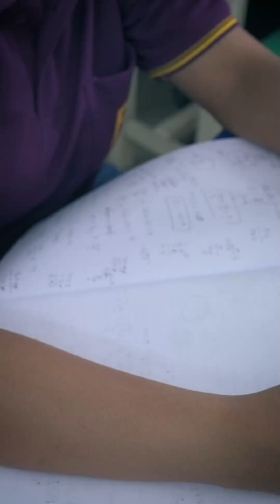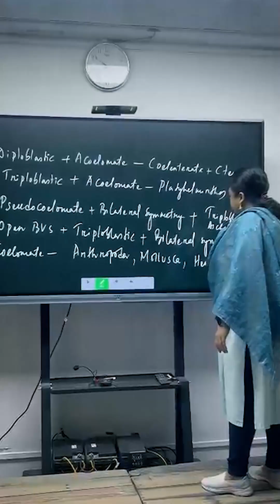Are you ready to excel in NEET-UG & JEE 2026?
The All North-East Test Series (ANTS) is the ultimate platform to evaluate your readiness and sharpen your exam strategy.

🔍 Know Your Level: Discover exactly where you stand among top aspirants.
📊 Improve Strategically: Identify weak areas and focus on what truly matters.
🎯 Exam-Pattern Aligned: Available in English, following the exact NEET & JEE exam format.

✨ Get a glimpse from other ANTS centres across the North-East – witness the enthusiasm, competition, and learning spirit of students just like you!